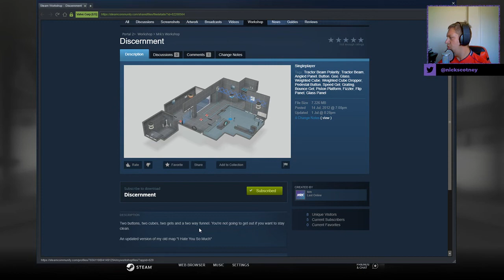[Portal 2] "Discernment" by Mrk